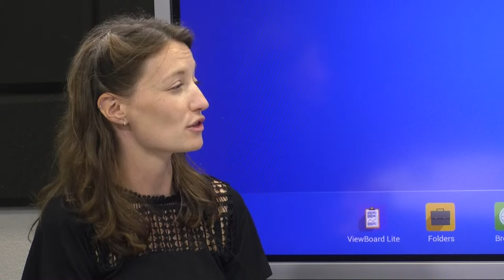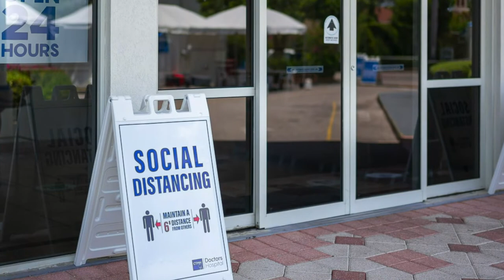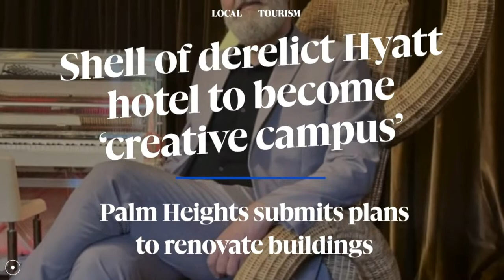The Resh Hour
The Resh Hour returns this Wednesday with National Epidemiologist, Rachel Corbett, who will be discussing the STEPS Health survey, local health trends, non-communicable diseases and efforts to address these challenges.

Don’t forget to watch it live on Wednesday at 12pm on our Facebook page or YouTube channel.